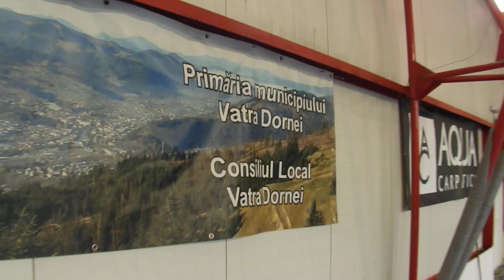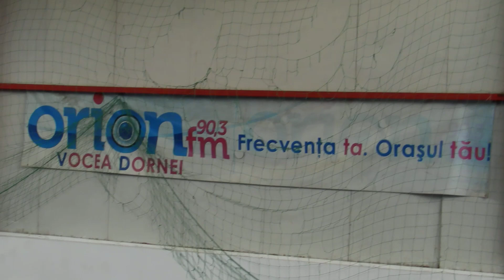TRIPLU BLACK HILL V DORNEI VS RECHINII TEHNICI, TENIS CU PICIORUL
Campionatul Romaniei la tenis cu piciorul, etapa a III-a, Vatra Dornei. Multumim, AQUA CARPATICA.